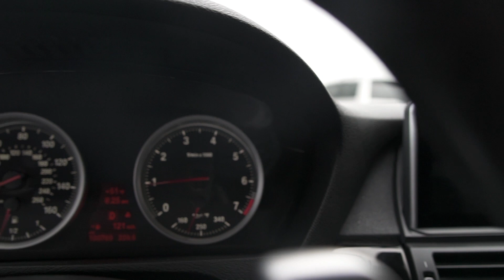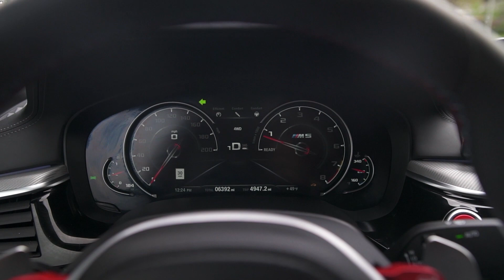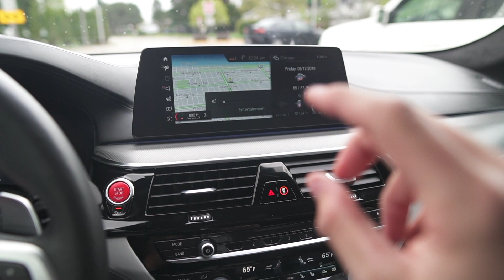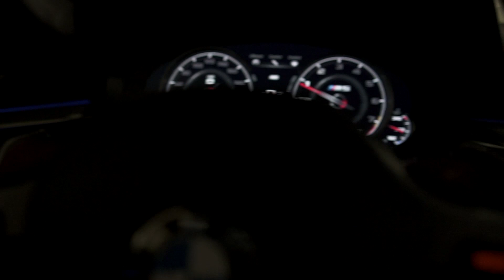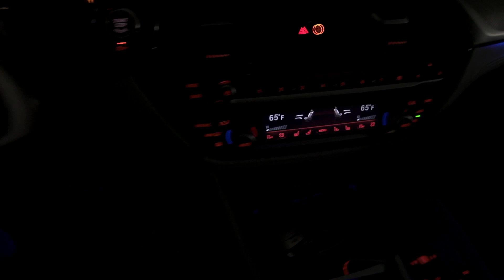BORROWING A 2018 BMW M5 FOR A DAY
FOLLOW ON INSTAGRAM - @SABRIMOTORS
Sabri: @sabzthemachine
Dashi: @dash_e71